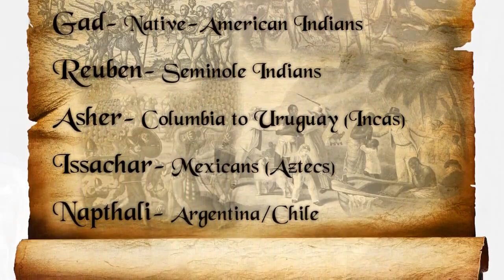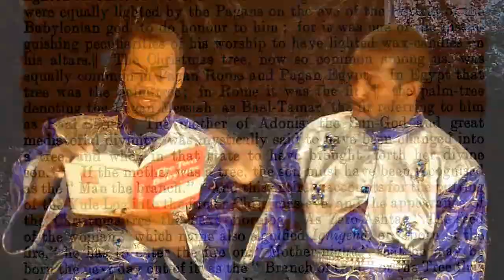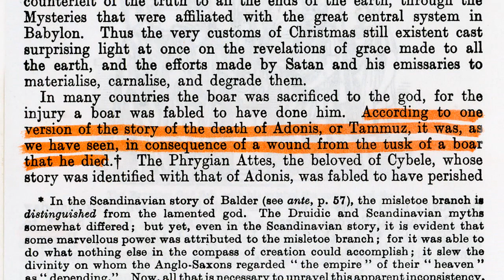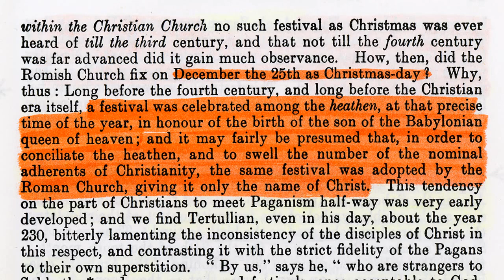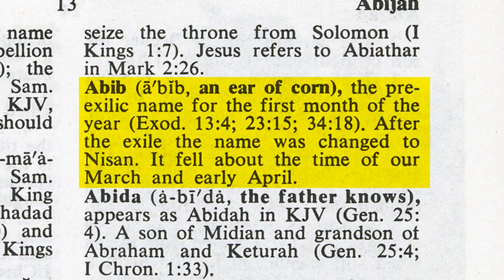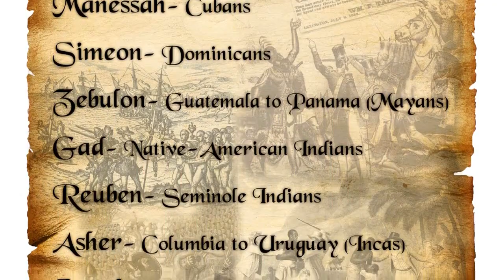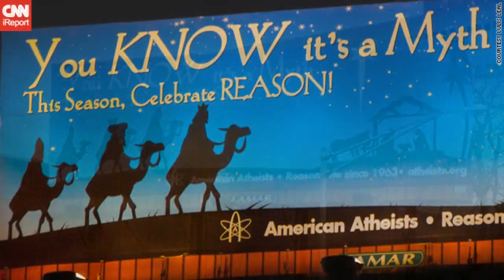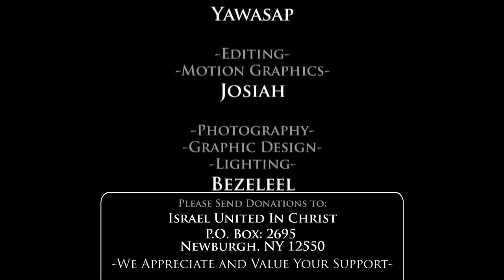InTheClassRoom || THE TRUTH BEHIND CHRISTMAS & NEW YEARS!!